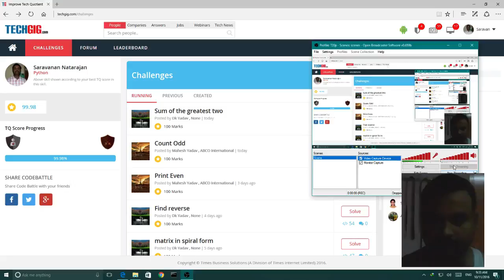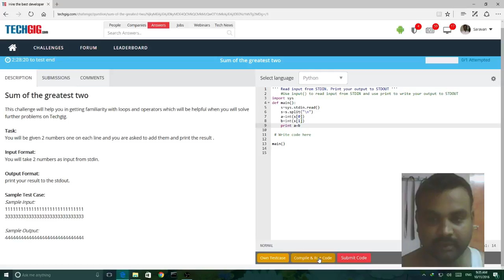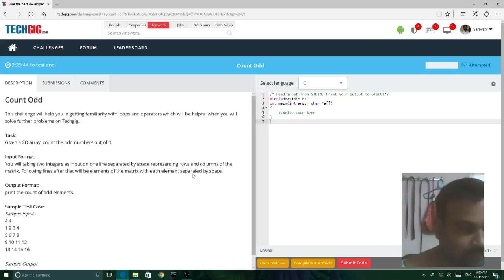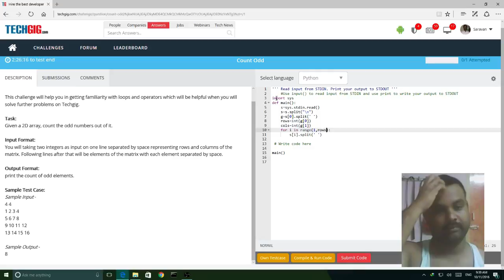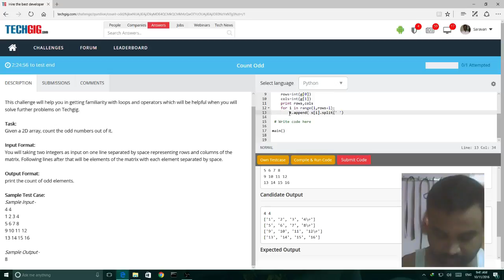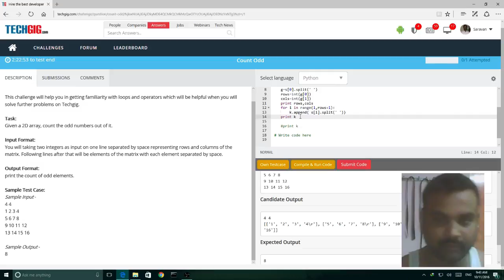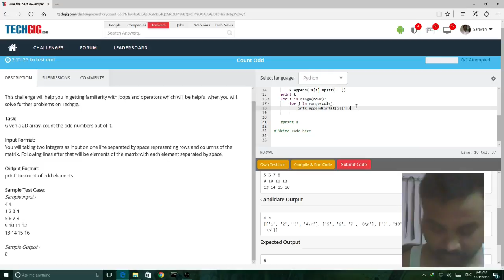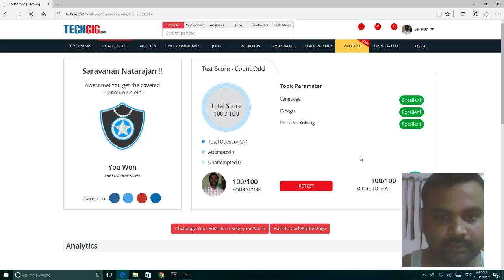TechGig Code battle -PYTHON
This video shows HOW TO SOLVE SIMPLE Problems using Python.